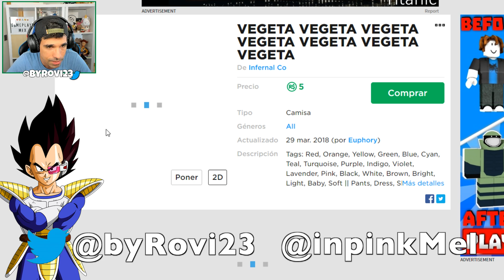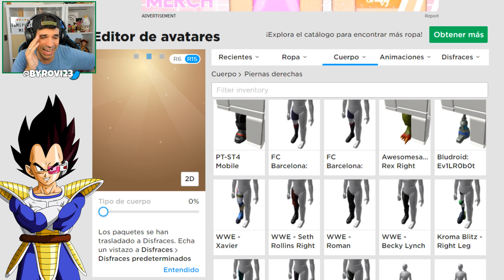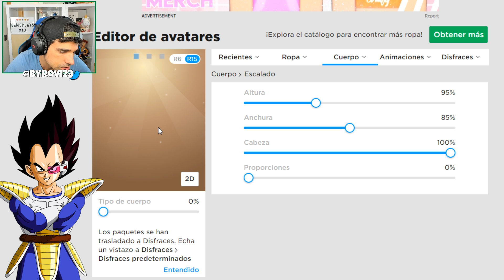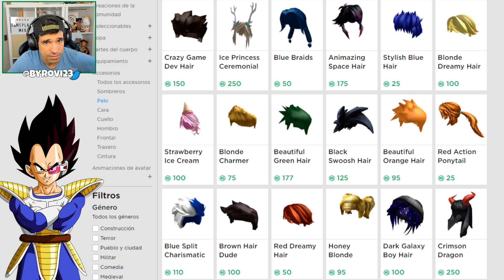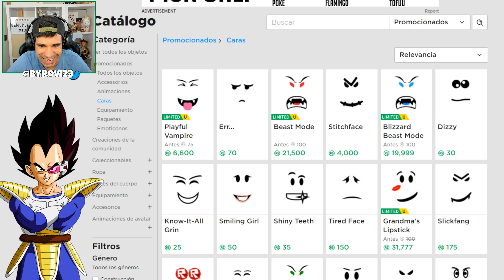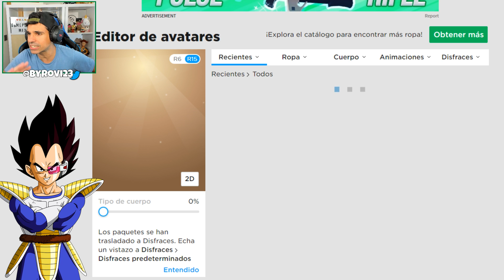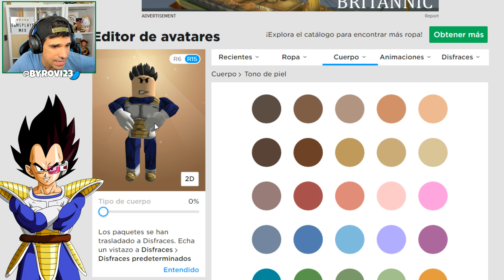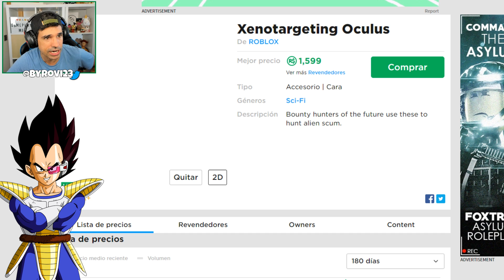Creamos el PERFIL de VEGETA en ROBLOX !! | Rovi23 Roblox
En este nuevo video de perfiles en roblox vamos a crear el perfil de vegeta de dragon ball